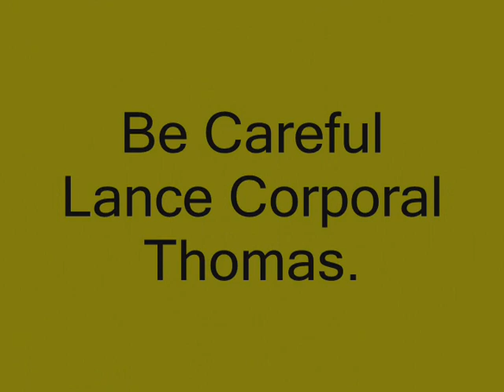Camouflage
Video and images from my son's last two years in the US Marine Corps.  He's presently serving in Afghanistan.  I'm still cleaning up old files on my hard drive.  Maybe next weekend I'll find a song about Marines that wasn't recorded by an obscure artist from the 80's whose career peaked with Wall of Voodoo.  Don't hold your breath...